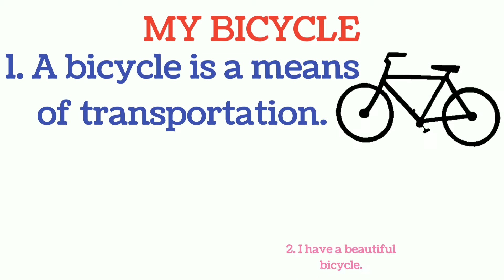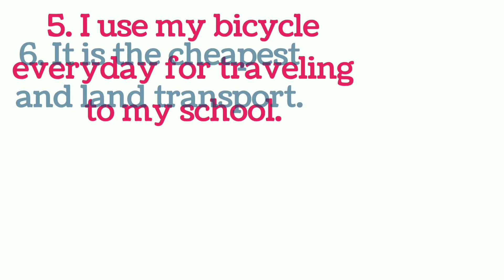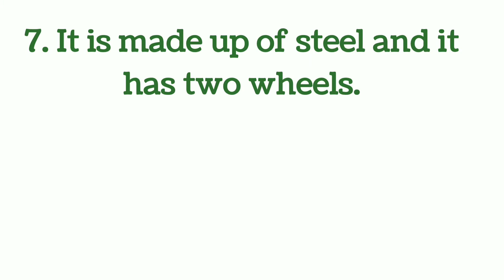10 Lines on My Bicycle, Easy Essay & Short Paragraph on My Bicycle in English, Easy Lines on Bicycle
• Watch and learn about my favourite toy :

1. Teddy Bear

2. Ball

3. Car/Remote control car

4. Doll